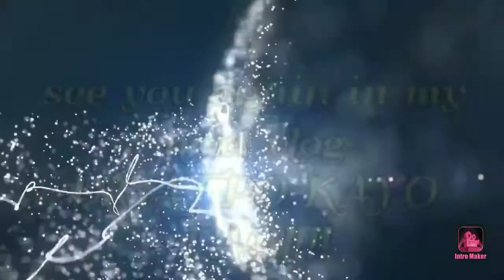WE are LOST || SPRING weather in Finland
sorry this happened last Saturday so this is a bit late. because needed to prioritize others stuff too.